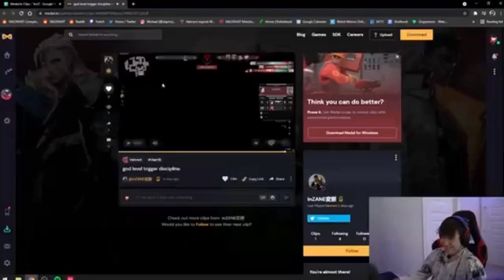SEN DAPR reacts to the worst whiff of all time